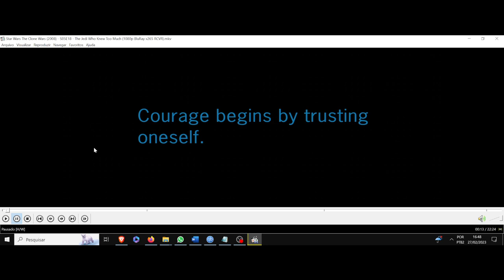(AF) S5 18. Star Wars The Clone Wars. A coragem tem inicio na autoconfiança